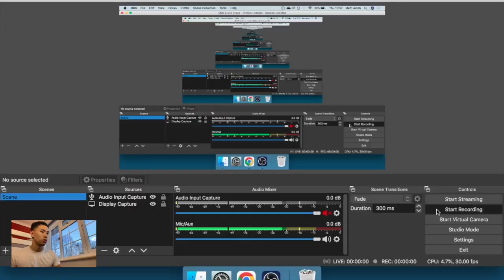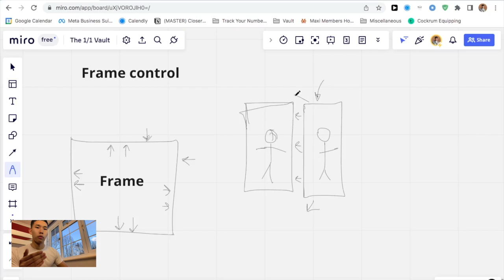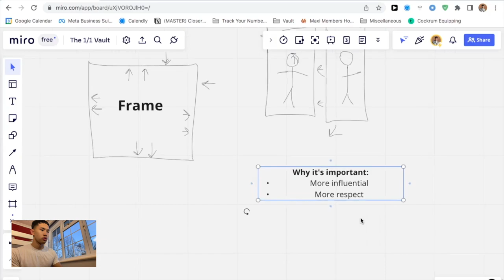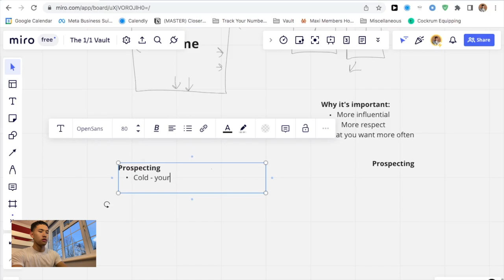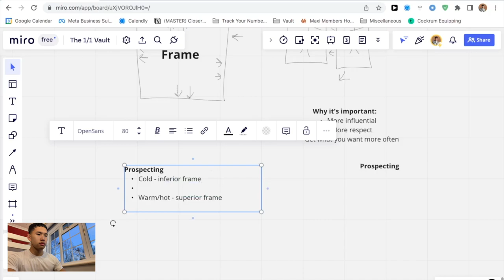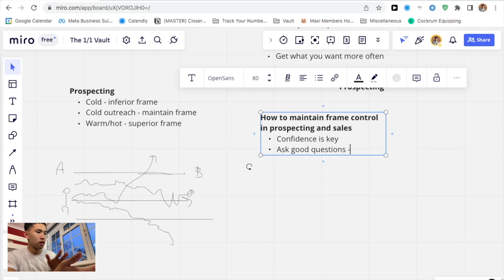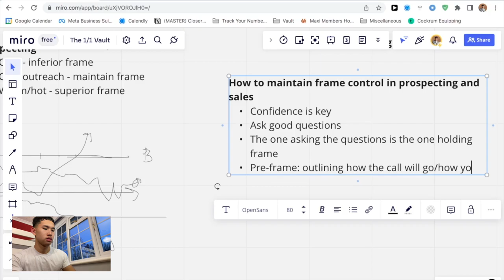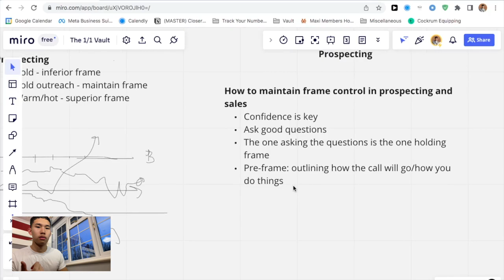Frame Control: Sales/Appointment Setting (How to Hold Frame)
Work 1-1 with me to start making $2k-$5k+/month in appointment setting